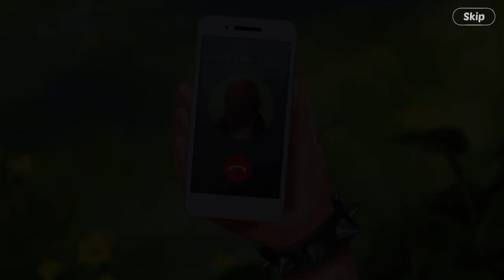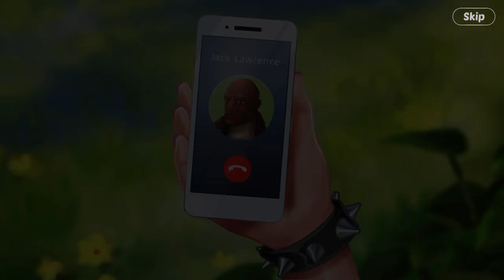Lily’s Garden Story: Honeymoon Day 9 Part 3